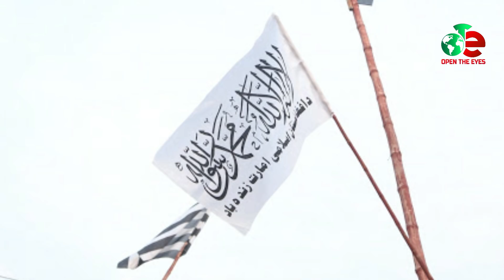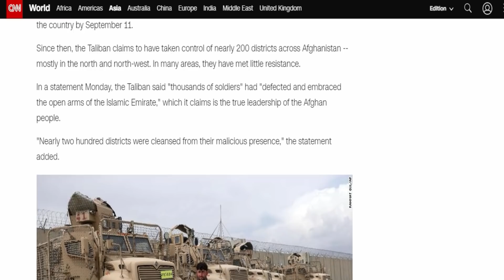তালেবান কি চায় Masum Mahbub I Open The Eyes